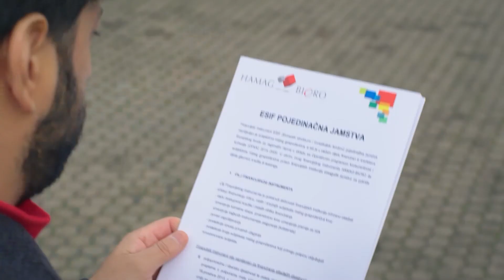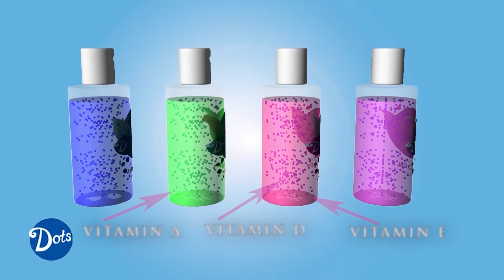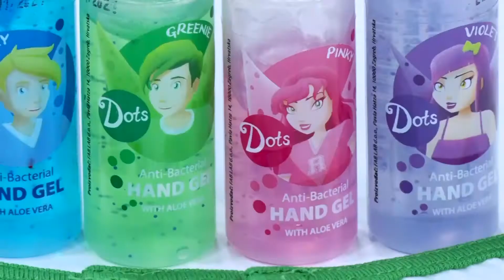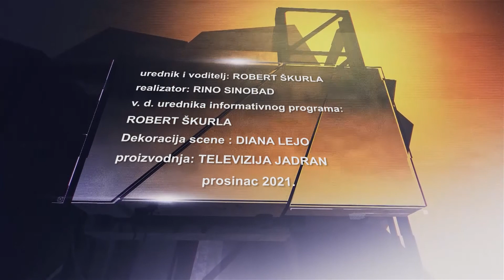Poteštat 13.12.2021. - Ivana Marković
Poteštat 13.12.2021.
gošća: Ivana Marković, gradonačelnica Grada Supetra